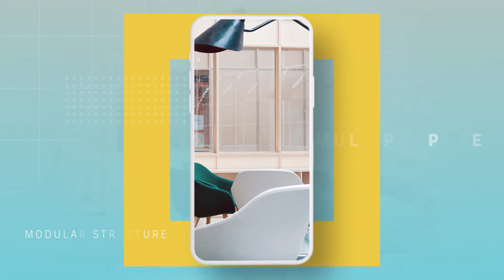Premiere Pro Template: Noble - Multipurpose Mobile Phone Mockup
15 MOGRT files, each 10 seconds long, full animated and ready for action. Just paste your photos or video, change text and render. You can change your photos or video directly inside Premiere Pro. Any scene has Essential Graphics panel for adjust.